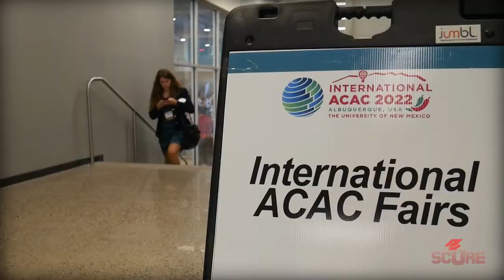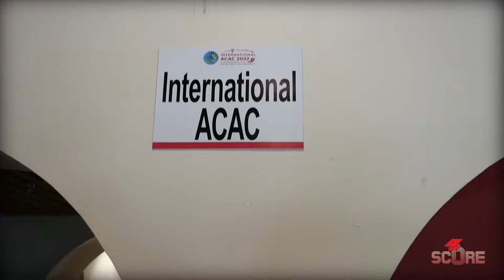This changes EVERYTHING: IACAC Conference 2022 Albuquerque New Mexico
SCORE went to the 2022 IACAC Conference in Albuquerque New Mexico! And by SCORE, I mean Gustavo and I. The International Association for College Admissions Counseling hosts this conference every year and it is incredible. We got to meet hundreds of people representing universities all around the world. I can't wait to go back next year.

Now that we're IACAC members, we've got an inside connection to all of your favorite universities, which means that there are going to be a LOT more Youniversity episodes on the channel. I can't wait.